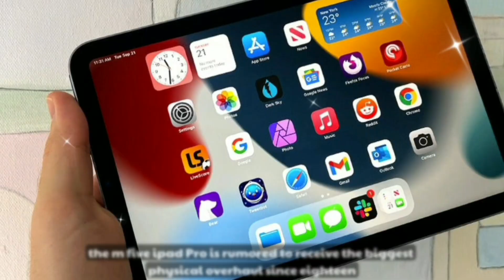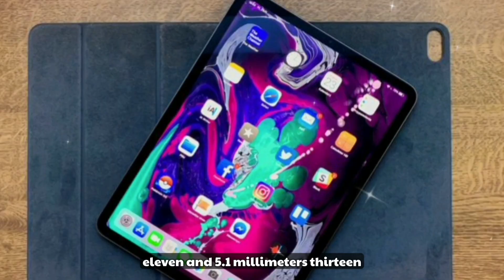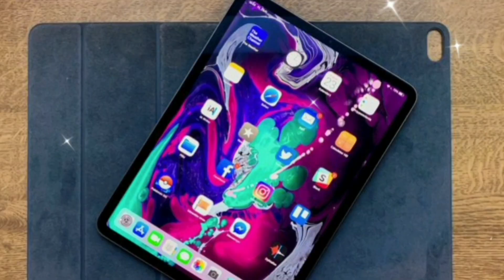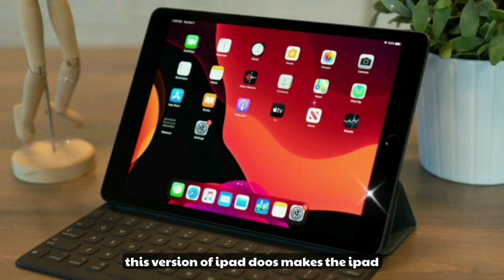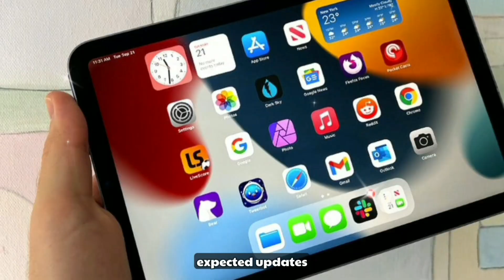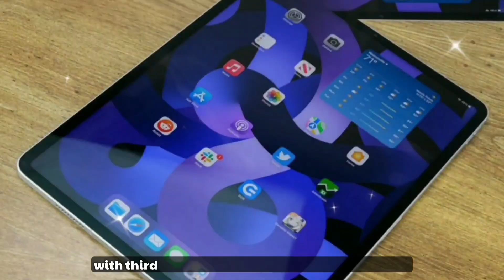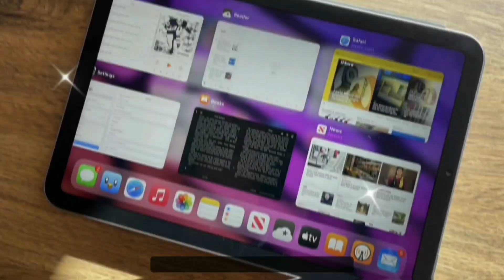iPad Pro M5 (2025) - 10 Insane Upgrades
The Apple M5 iPad Pro is set to be the most powerful and advanced tablet Apple has ever made  and in this video, we break down everything you need to know!

🚀 From the cutting-edge M5 chip built on TSMC’s 3nm process, to the stunning tandem OLED display, and an exciting new dual front-facing camera system, the M5 iPad Pro is designed for professionals, creatives, and power users alike.

We’ll explore:
✅ All the major leaks and rumors
✅ The top 10 new features you need to know
✅ Full specs breakdown
✅ Release date and pricing predictions
✅ Why iPadOS 26 finally makes the iPad Pro a true laptop replacement

This next-gen iPad could be Apple’s biggest tablet leap since the M1 launch!

📅 Expected Release Date: October 2025
💸 Starting Price: $999 (11-inch) | $1299 (13-inch)

Key Upgrades in the M5 iPad Pro:

M5 chip with faster GPU, CPU & Neural Engine

Tandem OLED screen for better battery & visuals

Dual selfie cams (landscape + portrait)

Ultra-thin design (5.1mm–5.3mm)

iPadOS 26 with full multitasking and Mac-like experience

Wi‑Fi 6E/7 + 5G support

Apple Pencil Pro & Magic Keyboard compatibility